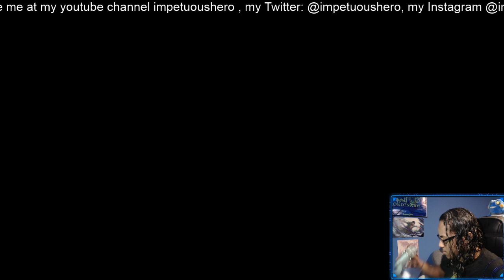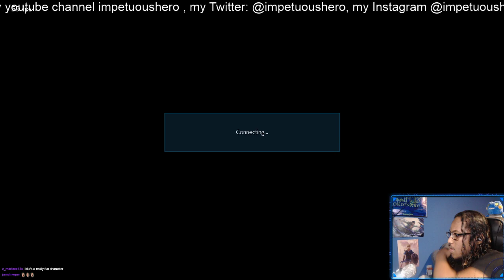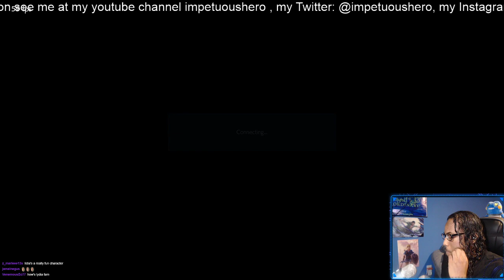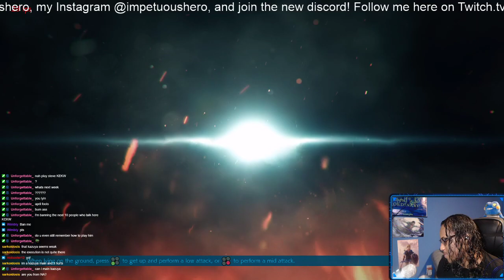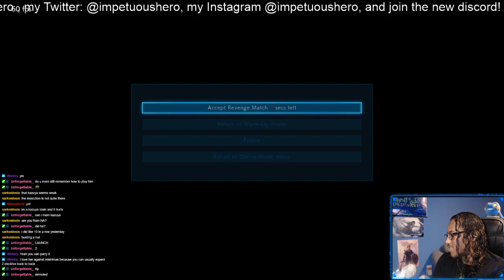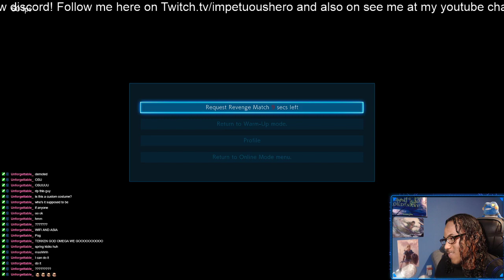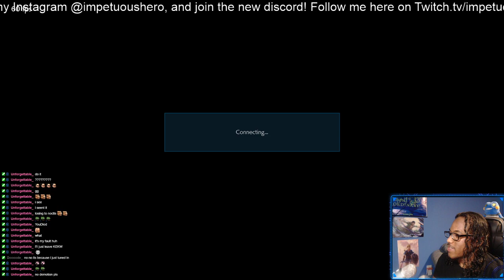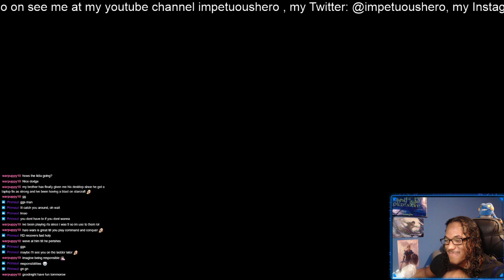Twitch Vods | Lidia Ranked First try